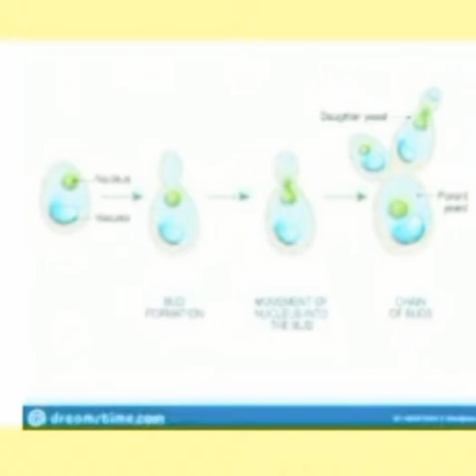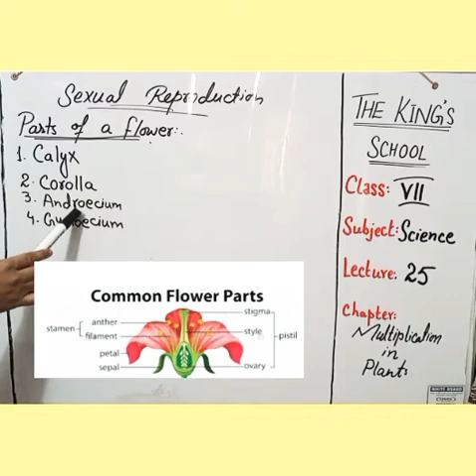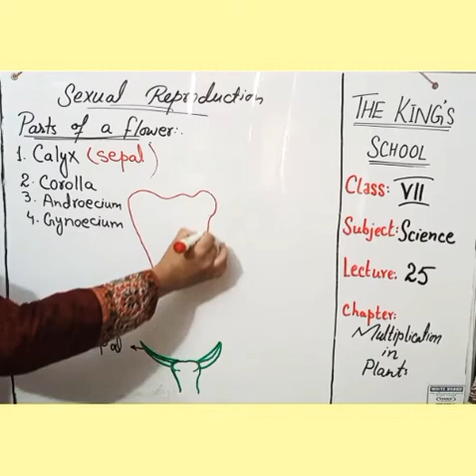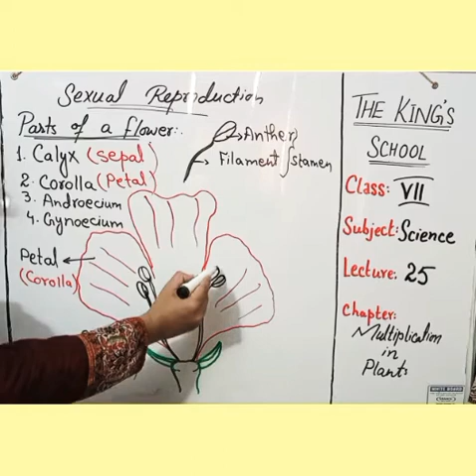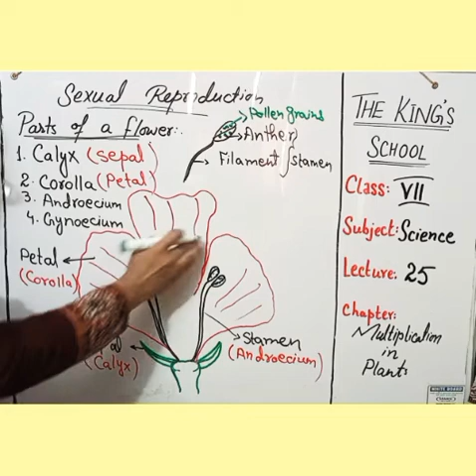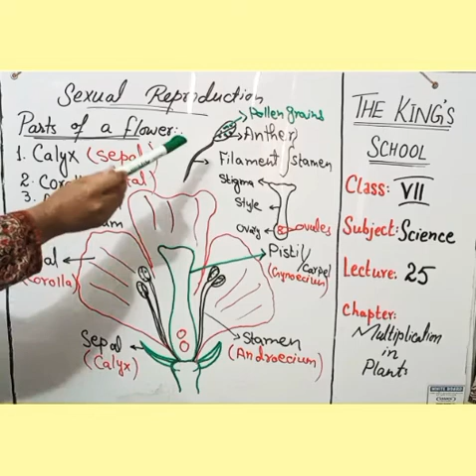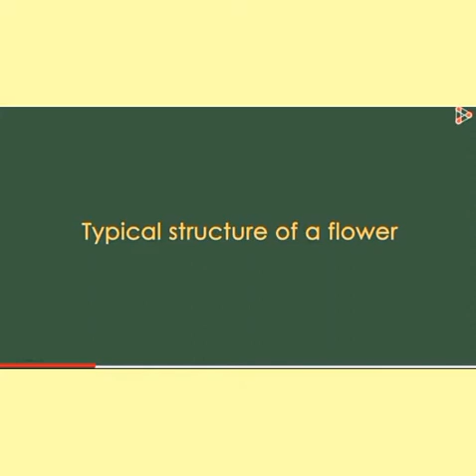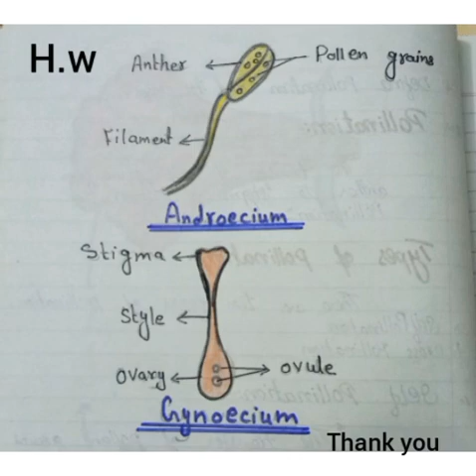class7 Lecture25. Science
chapter.Multiplication in Plants